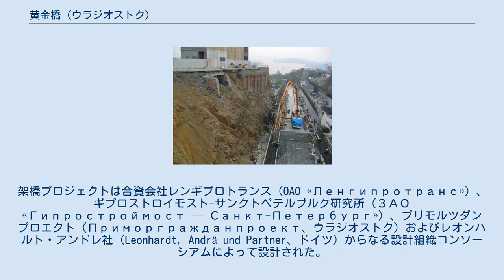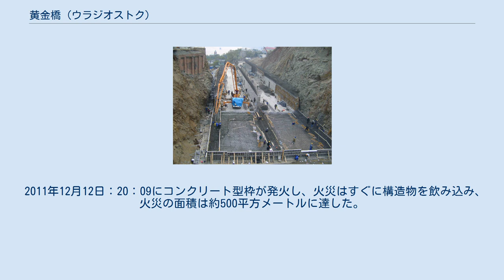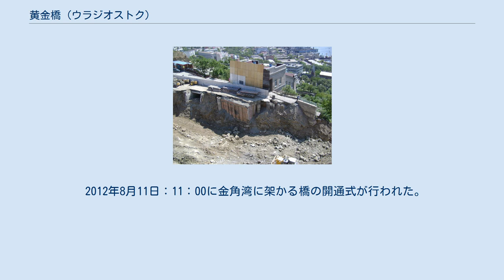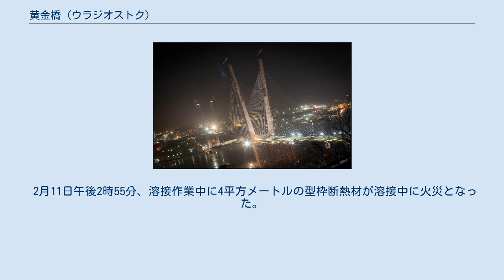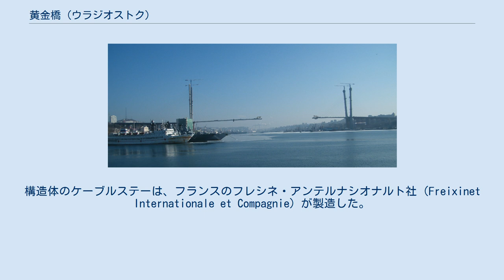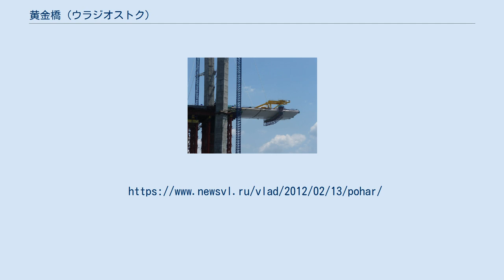黄金橋 (ウラジオストク)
黄金橋（おうごんきょう、ロシア語: Золотой мост）、別名：金角湾大橋は、ロシア連邦共和国沿海地方ウラジオストクの金角湾にかかる斜張橋である。
ウラジオストク市内と金角湾を挟んだチュルキン半島を結んでいて、全長は2.1キロメートルで、海上の長さは1,388メートル、主なスパン間は737メートル。
 早くも1959年に、当時ソビエト連邦の指導者ニキータ・フルシチョフが、ウラジオストクを「ソビエト連邦のサンフランシスコ」にすることを要求していた。
1969年には、金角湾橋は都市開発計画に含まれていたが、建設はまだ開始されていなかった。
 この橋の建設は2008年7月25日に始まり、ルースキー島連絡橋・アムール湾横断橋と共に、2012年APECサミットに向けた三本の架橋プロジェクトのひとつであった。
橋は2012年8月11日に正式に竣工し、8月13日に開通した。
それまで、金角湾の北と南を直接結ぶ陸上交通はなかった。
 黄金橋 はロシア連邦道路A370（ハバロフスク～ウラジオストク）の一部になっている。
 金角湾に橋を架けるという構想は、19世紀末に提唱された。
日露戦争、第一次世界大戦、ロシア革命、第二次世界大戦、ペレストロイカなど、さまざまな時期にその実施が妨げられた。
 1959年、ニキータ・セルゲーエヴィチ・フルシチョフは、ウラジオストクをサンフランシスコよりも優れた都市にするというスローガンを打ち出した。
1969年、橋は都市開発のマスタープランに盛り込まれたが、建設されることはなかった。
 2005年12月30日、沿海地方のセルゲイ・ダリキン知事が「金角湾に架かる橋の建設について」という法令に署名し、9ヵ月後に設計入札の結果が発表された。
架橋プロジェクトは合資会社レンギプロトランス（OAO «Ленгипротранс»）、ギプロストロイモスト-サンクトペテルブルク研究所（ЗАО «Гипростроймост — Санкт-Петербург»）、プリモルツダンプロエクト（Приморгражданпроект、ウラジオストク）およびレオンハルト・アンドレ社（Leonhardt, Andrä und Partner、ドイツ）からなる設計組織コンソーシアムによって設計された。
ギプロストロイモスト-サンクトペテルブルク研究所が斜張橋、トンネル、インターチェンジを含むプロジェクト全体の総合設計を担当した。
 2008年6月18日、橋梁建設の競争入札の結果が発表された。
元請けはチホオケアンスカヤ・モストストロイテリナヤ・コムパニヤ（Тихоокеанская мостостроительная компания、ТМК）であり、下請けとしてダルモストストロイ（Дальмостострой)など多くの企業が参加した。橋の建設は6つの段階に分かれており、作業指示書の作成と並行して進められた。発注元の委員会への施設の受け渡しはは2012年に行われた。 2008年7月25日に、橋の入口のケーブルカー広場の下のトンネルの工事が、ゴーゴリ通りの横から開始された。ゴーゴリトンネルの長さは250m、高さ5.7 m、幅は9m x 2（片側2車線で、各方向間は頑丈なコンクリートの壁で仕切られている）である。
 2009年8月5日：ウラジオストクの金角湾に架かる橋を支えるために最初の穴が掘削され。
 2009年9月10日：橋の建設作業員が、金角湾に架かる橋の最初の橋脚のコンクリート工事を開始した。
 2009年11月17日：ウラジオストク市内中心部の側にある金角湾を渡る橋の7番目と6番目の橋脚が設計の高さに達した。
金角湾の反対側にある最も高い2本の橋柱（No.8、9）にコンクリートが打設される。
橋梁建設者が橋脚に橋の上部構造を運ぶための一時的な主桁を設置し始めた。
 2010年1月14日：ウラジオストクの金角湾を渡る橋の最初の橋脚、バース36のエリアに建設されており、高さ40メートルに達した。
 2010年2月28日：午前6時ごろ、No.9橋脚の型枠にチャーキン岬側から火災が発生した。
おそらく、火災の原因は、温度範囲を維持するヒートガンである可能性がある。
 2011年12月12日：20：09にコンクリート型枠が発火し、火災はすぐに構造物を飲み込み、火災の面積は約500平方メートルに達した。
火災は建設中の施設で最高の第3...